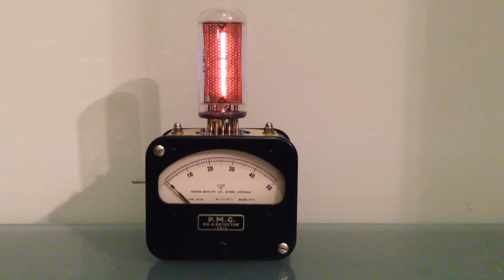Single digit Nixie tube clock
Here is a quick demo of my clock showing the time 18:44 (6:44pm)